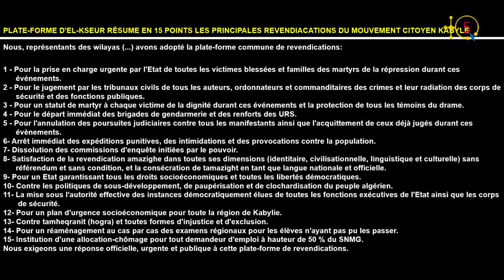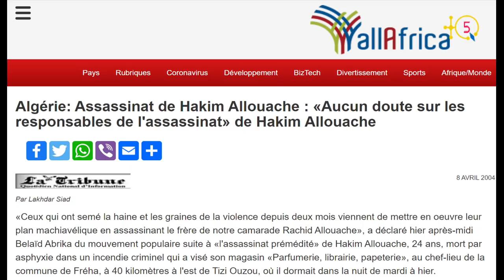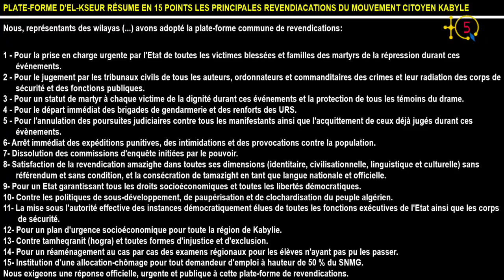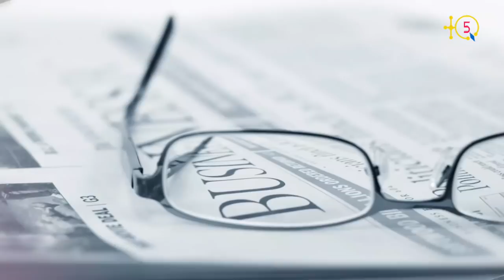Révélation de Rachid Allouache : "Mon frère Hakim a été tué et son local brûlé".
Rachid Allouache, yella deg tefsut tabarkant n 2001, d yiwen ger inesmigalen n umussu averman n tmurt taqbaylit. I TQ5 yefka-d tanagit-is.

Rachid Allouache était durant la période du printemps kabyle noir de 2001, parmi les délégués du mouvement citoyen kabyle les plus en vue. À TQ5 il relate son témoignage.

TQ5 Media